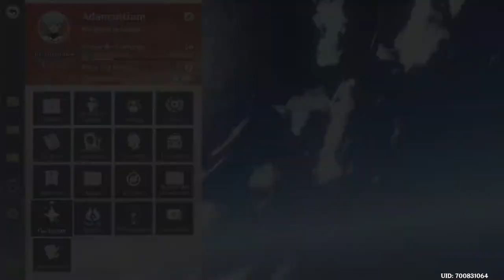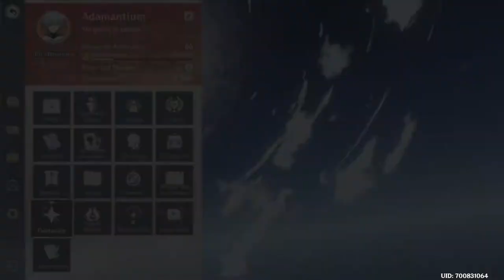Genshin Impact (#62) - Un Nuevo Ascenso